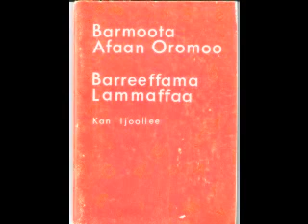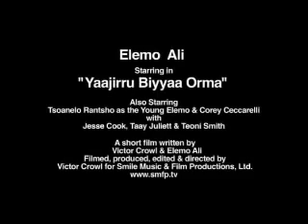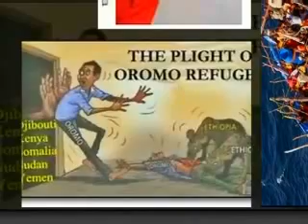Copy of Afaan Oromoo fi Qubee barsisuuf marii godhame - Washington DC Oromo Community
Afaan Oromoo fi Qubee haa barruu - Ijoolleen Oromoo Afaan Oromoo haa bartu